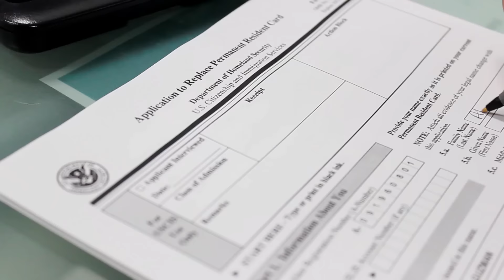Gobierno de Trump ahora propone que narcos paguen el muro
Con asombro por parte de la prensa mexicana y el señalamiento de la cancillería de que es un "avance positivo" de la Casa Blanca fue recibida la propuesta de que el muro fronterizo del presidente Donald Trump sea pagado por narcotraficantes.